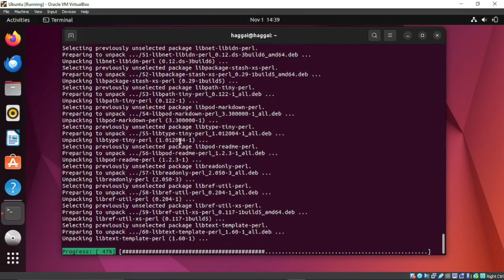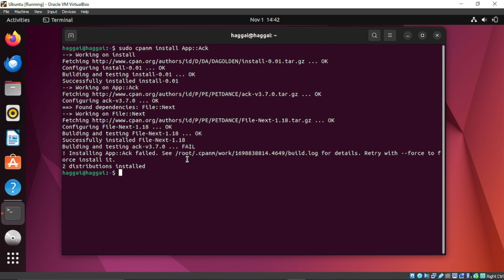UBUNTU FIX: E: Package 'ack-grep' has no installation candidate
A solution to E: Package 'ack-grep' has no installation candidate

usdt(TRC20) : TNL29JfK8Xx6boDZ54PqWwTKTxs4k6Z3cj